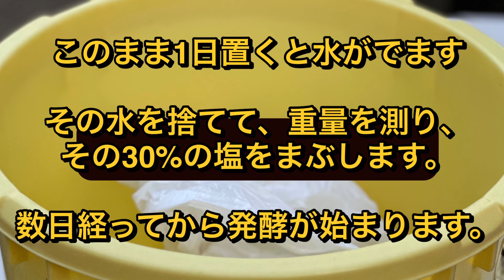【メンマ】筍の時期が終わったら、お家で作りましょ✨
筍の時期が終わっても、
孟宗竹は伸びるし、
伸びたら整備が大変。

そんな、孟宗竹林の方から
メンマ作りに誘って頂き、
初めての体験でしたが、
一緒に作りました。

今回、教えて頂いたのは、
小野路竹倶楽部のお二人の方々。

目からウロコの話が満載でした。

今回、撮影にご協力頂きました
斎藤家の皆さま、
小野路竹倶楽部の皆さま、

🌿新芽シリーズ🌿

このチャンネルでは、美肌に特化した、ナチュラルライフを実践してお届けしています。

ご感想やコメント頂けましたら、テンション上がります。

では、素敵な毎日をお過ごしください。

深澤しのぶ@美肌コンシェルジュのX